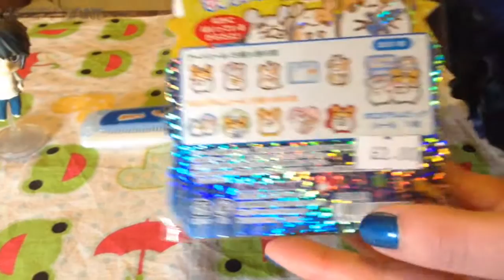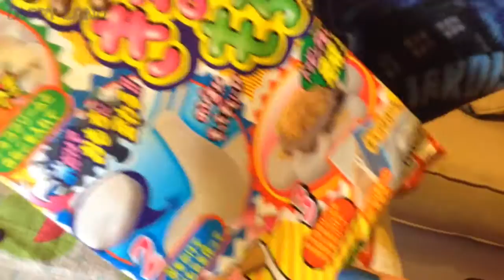Cardiff Comic Con March 2016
Just a quick vid with some highlights of my day at Cardiff Comic Con. I love going to conventions! Were you there?